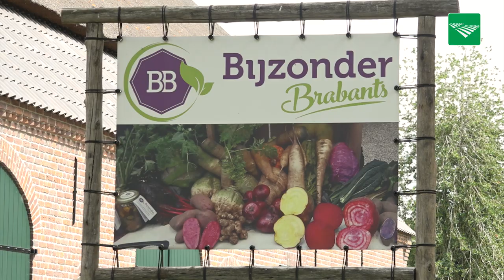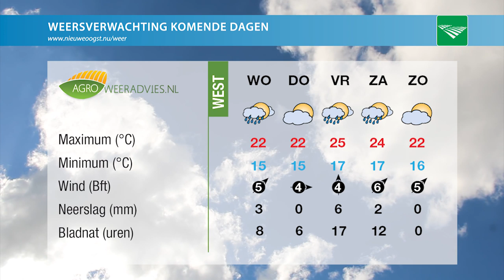TV: Dierenactivisten stelen biggen uit varkensstal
Vandaag in Nieuwe Oogst TV: Dierenactivisten stelen biggen uit varkensstal, melkveehouders voeren wintervoorraad op en 40 bijzondere groenten op oud maisland.